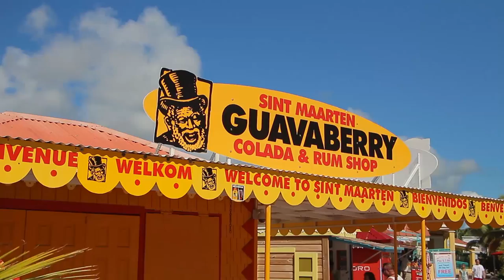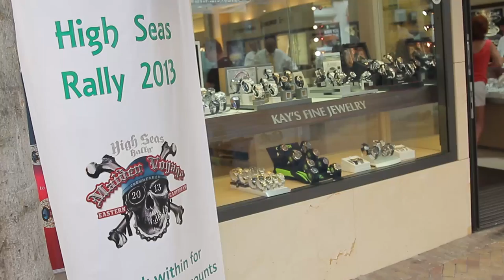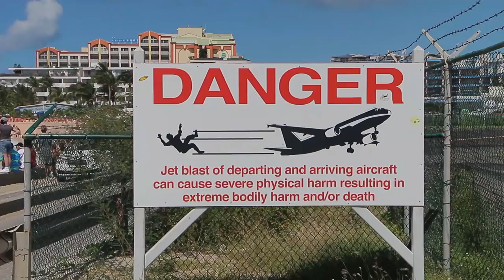High Seas Rally - EC13 - St Maarten